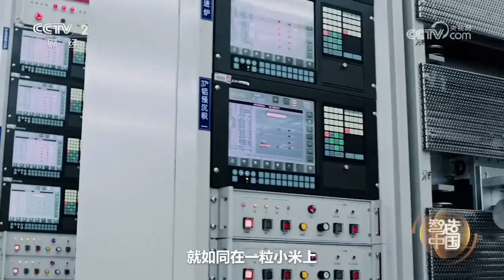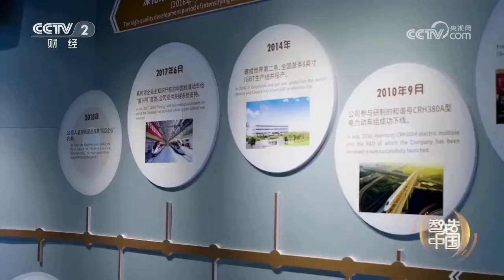On CCTV again!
The fourth episode of the large-scale industrial documentary "Intelligent Manufacturing China", jointly created by China Central Radio and Television Station and the Ministry of Industry and Information Technology, was broadcast on CCTV-2.
Zhuzhou CRRC Times Electric Power Semiconductor Industry made a shocking appearance, among which the double-sided silver sintered crimped IGBT developed by the company received attention from the report.